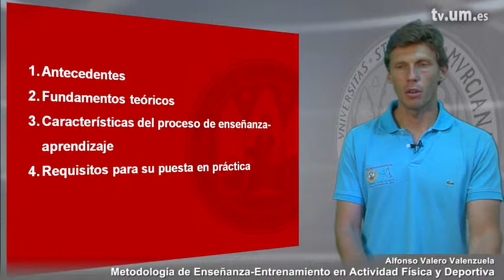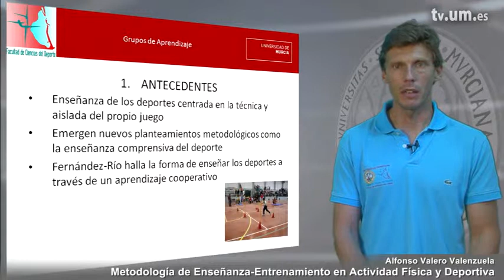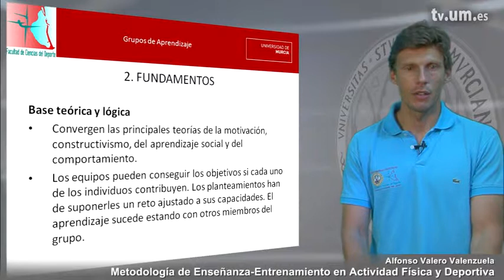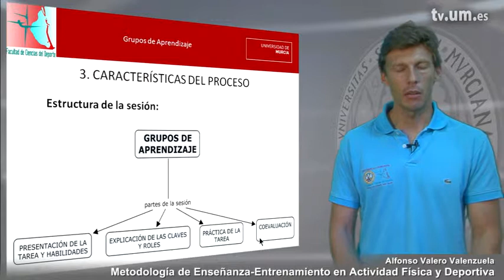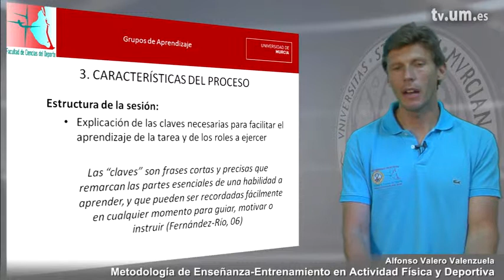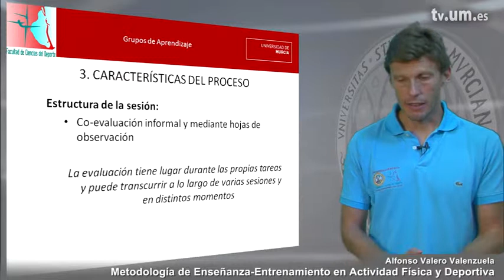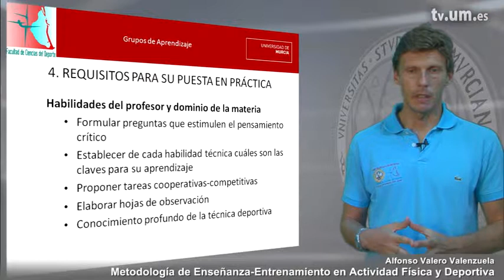Grupos de Aprendizaje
Metodología de Enseñanza-Entrenamiento en Actividad Física y Deportiva

Serie: Metodología de Enseñanza-Entrenamiento en Actividad Física y Deportiva

Intervienen: Alfonso Valero Valenzuela
Postproductores: Jose Maria Laborda Guirao
Realizadores: Jose Maria Laborda Guirao
Propietarios: UMtv (Universidad de Murcia)
Publicadores: Maria Cañadas Alonso

Clasificación:
CanalUM -&gt; Canales de Docencia -&gt; Canal CC. del Deporte
UNESCO -&gt; Ciencias de la Vida